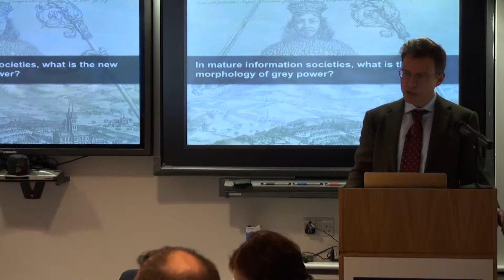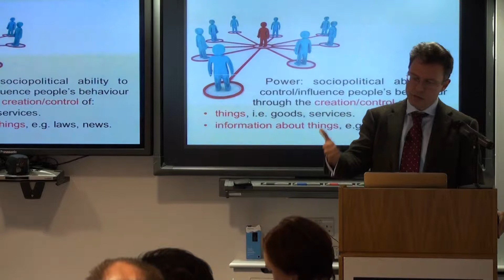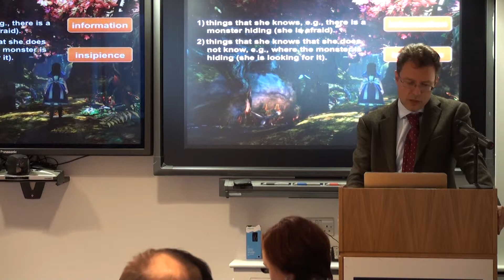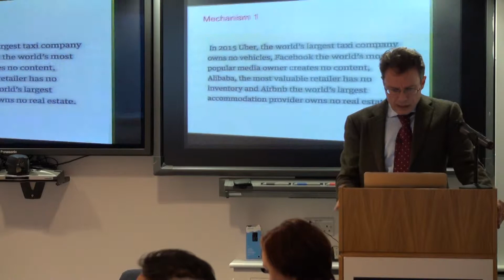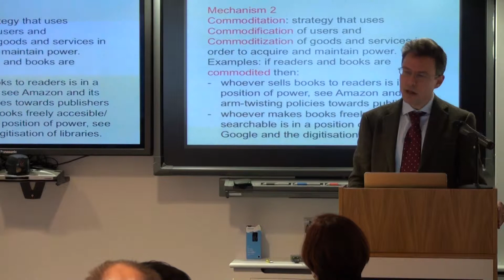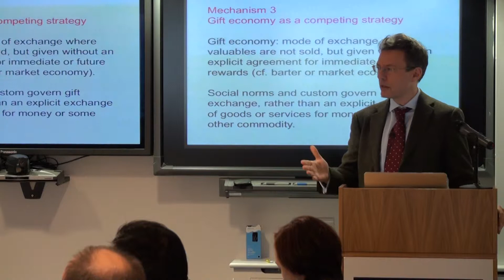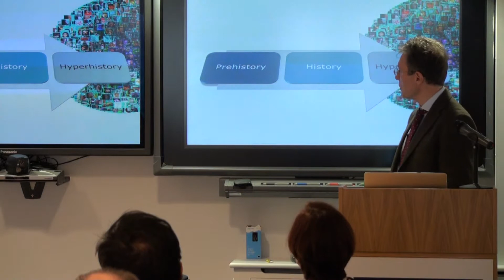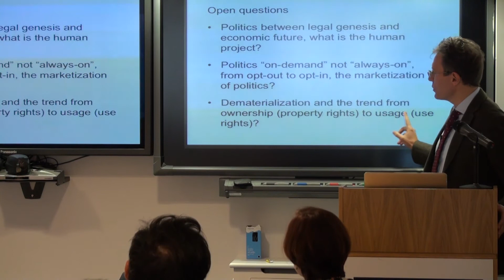The New Grey Power -- Luciano Floridi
Speaker: Luciano Floridi, Oxford Internet Institute, University of Oxford

In contemporary information societies Online Service Providers (such as AOL, Apple, Dropbox, Facebook, Google, LinkedIn, Microsoft, Twitter, and Yahoo!) are major actors, which significantly influence the informational environment and users’ interactions within it. Such a role is unprecedented and problematic for OSPs as well as for other stakeholders, like governments and citizens’ groups. The need to understand the responsibilities that OPSs bear in contemporary information societies is thus fast escalating and addressing it need requires a coordinated interdisciplinary theorising able to consider legal, social, and ethical standpoints.

This talk is from the workshop "Understanding the Responsibilities of Online Service Providers in Information Societies" held at the Oxford Internet Institute, University of Oxford, on October 2015. The workshop gathered leading experts from different fields in order to share information and views. More